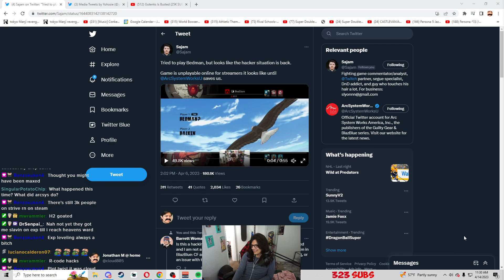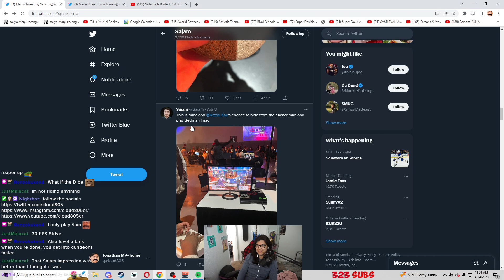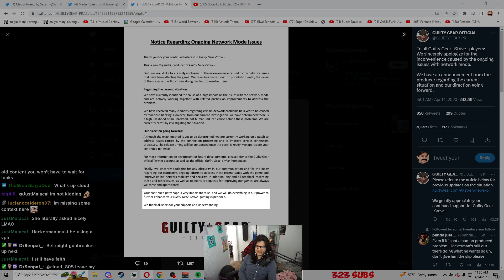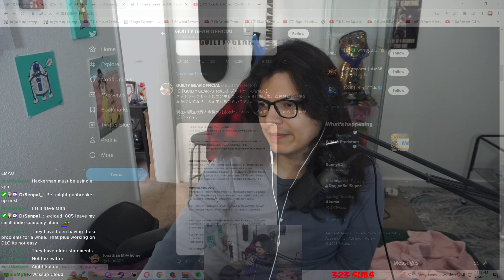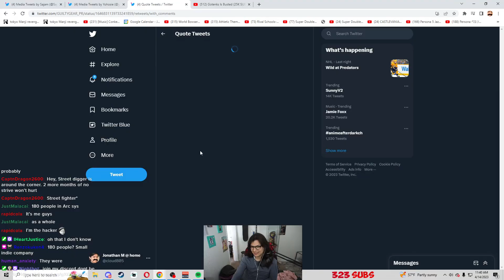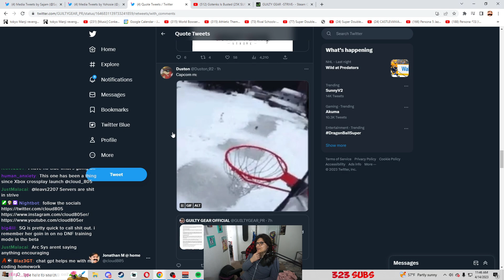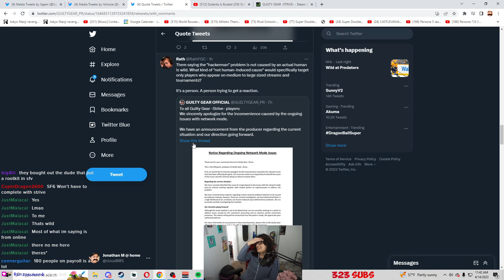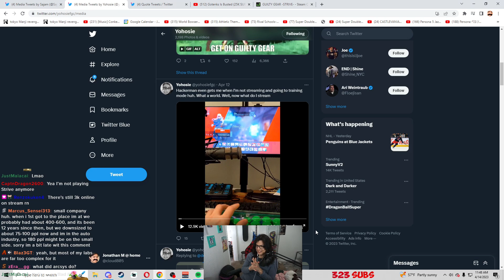Guilty Gear Strive has a Problem, and ArcSystemWorks won't fully admit it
Although I am not competing in Guilty Gear Strive as often anymore, I still have a lot of close friends who unfortunately deal with the games' current issues regarding Strive's servers. ArcSystemWorks released a statement on the 14th of April, but I don't think it is enough...